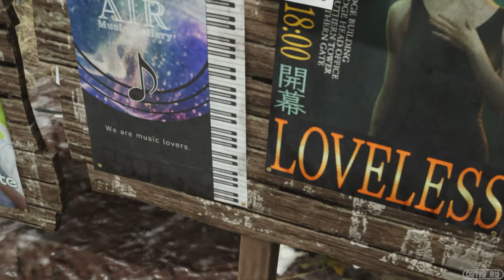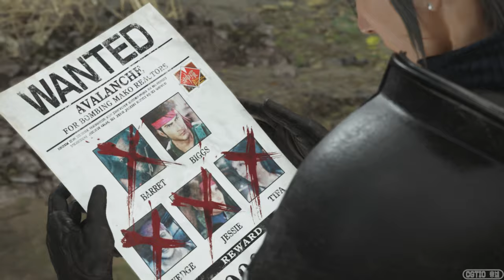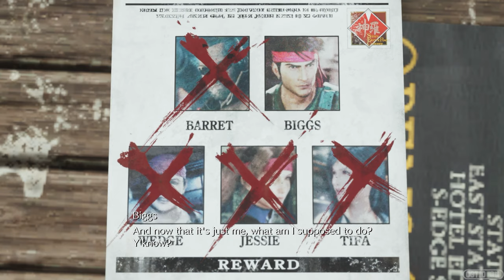All Zack Cutscenes + Gameplay (Kenichi Suzumura) | Final Fantasy 7 Rebirth (Japanese w/English Subs)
Japanese voiceover with English subtitles. Gameplay excerpts taken from my own playthrough.